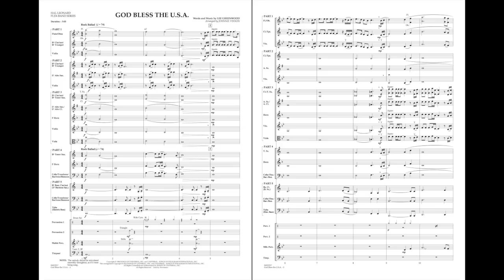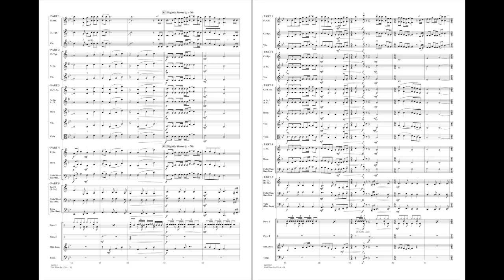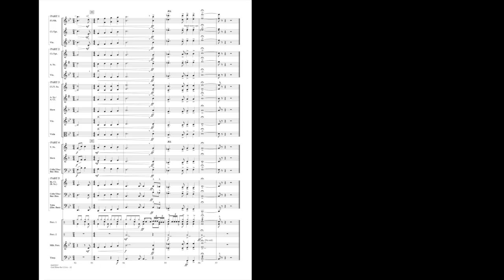God Bless the U.S.A. by Lee Greenwood/arr. Johnnie Vinson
With its patriotic flavor and dramatic building points, Lee Greenwood's powerful hit is a natural addition to any concert. Effectively scored here in the Flex-Band format by Johnnie Vinson.
HL04003316
HL04003317